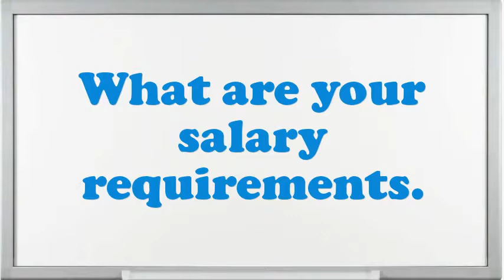Mineral Technician interview questions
Interview Questions for Mineral Technician.How prolonged do you plan to stay at company if offered the Mineral Technician position?What is most significant to you in an Executive Mineral Technician position?What strategic plan did you have as an Mineral Technician?What are the potentials of an elegant Mineral Technician?What pertinent Mineral Technician skills do you possess?In your Mineral Technician Chef job did you feel you improved agreeably?Give me an example of a stressful condition for Mineral Technician?How many projects simultaneously you have worked as an Mineral Technician?10 popular interview questions, commonly asked interview questions, first job interview questions,